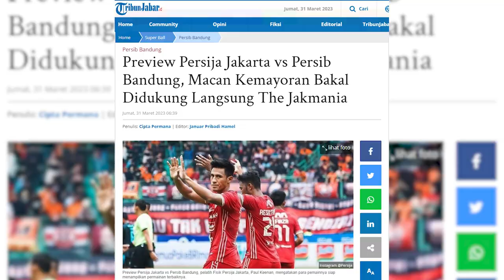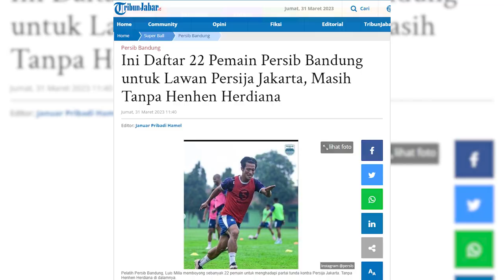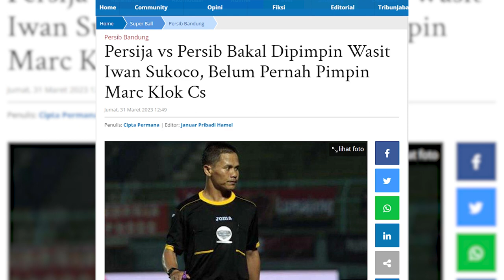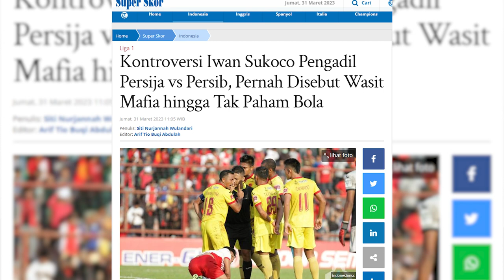Rezaldi Hehanusa Tak Akan Biarkan Riko Simanjuntak Tembus Pertahanan Persib Bandung | PERSIB UPDATE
Host: Rheina, Riswan, Ginanjar
MCR: ARA, Didin
Cameraman: Danile AD
Video Editor: Imam